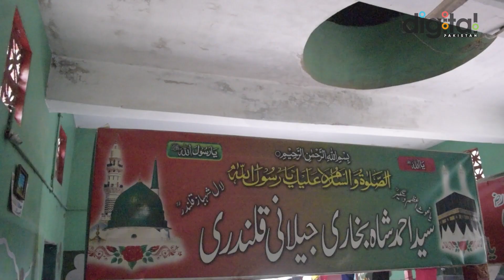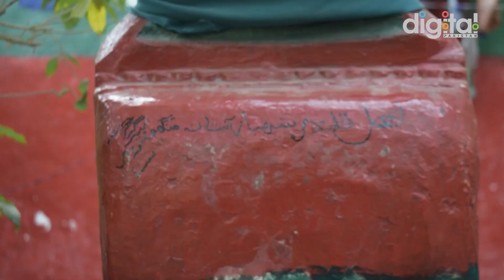Story of Dargah Syed Sher Shah Badsha Karachi | Auliya Allah ki Karamat | Pak Hind Dargah Mazar